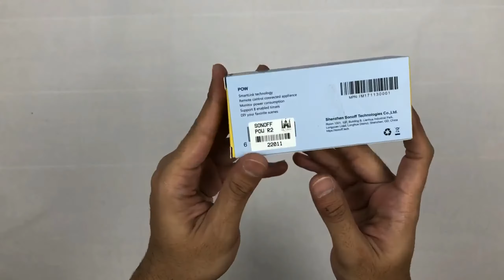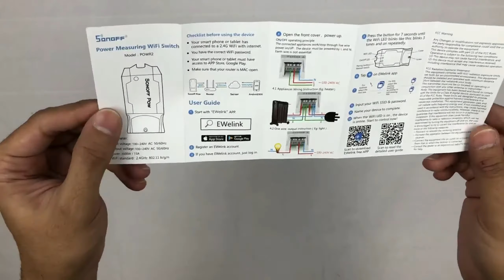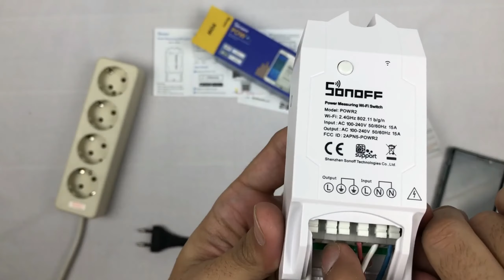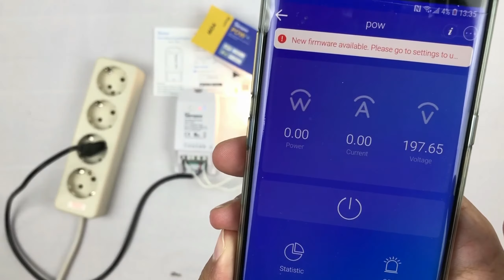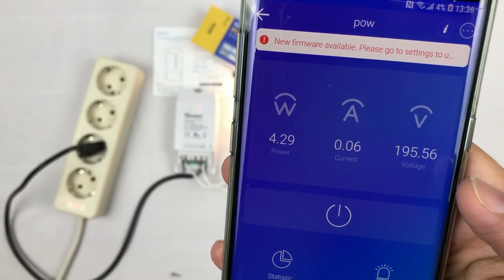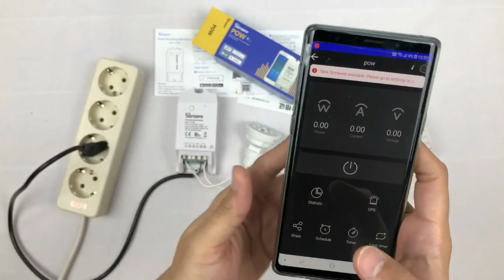Sonoff POW 15a Bisa Cek Pemakaian Daya Listrilk dari Jarak jauh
Produk dapat Anda Beli di :
Tokopedia: